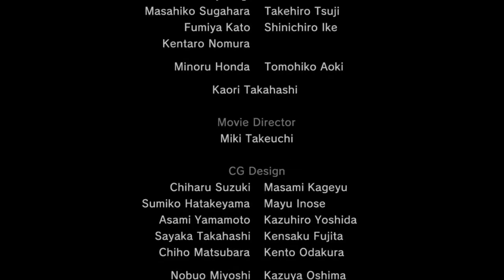Samurai Warriors 2 + Xtreme Legends : Kojiro : Episode 5 : Campagne d'Osaka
Samurai Warriors 2 avec son extension Xtreme Legends!

Skype : hideyoshi-tenko

PSN : Tenko-Hideyoshi

Xbox Live : Oo Hideyoshi oO

Steam : tenko_hideyoshi

--i